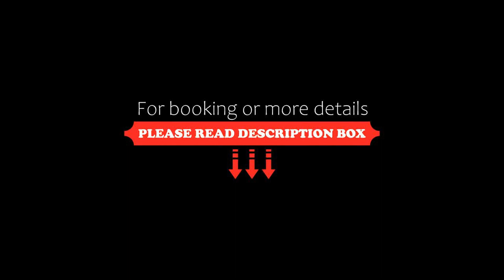Hotel Vista Mar, Puerto Montt, Chile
About Property:
You're eligible for a Genius discount at Hotel Vista Mar! To save at this property, all you have to do is sign in.
Set within 5.4 km of Tenglo Island and 18 km of Sagrado Corazón de Jesús Church, Hotel Vista Mar offers rooms in Puerto Montt. The property is around 19 km from Pablo Fierro Museum, 3.5 km from Lutheran Temple and 4.8 km from Chinquihue Stadium. The hotel has family rooms.
At the hotel, all rooms have a desk, a TV...
Property Type: Hotel
Address: Freire Freire 231, 5480000 Puerto Montt, Chile
Searching For
1. Hotel Vista Mar - Puerto Montt - Chile
2. Hotel Vista Mar - Puerto Montt - Chile Address
3. Hotel Vista Mar - Puerto Montt - Chile Rooms
4. Hotel Vista Mar - Puerto Montt - Chile Amenities
5. Hotel Vista Mar - Puerto Montt - Chile Offers and Deals
Audio Credit:
Track Title: Reasons To Hope
Artist: Reed Mathis